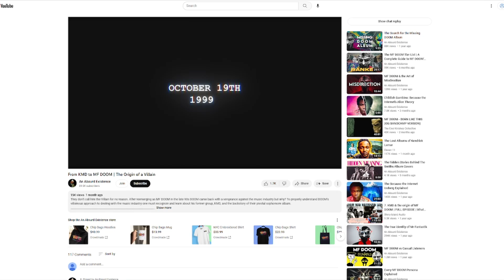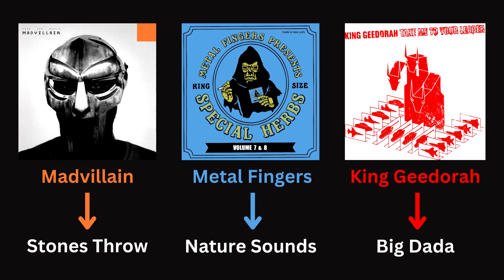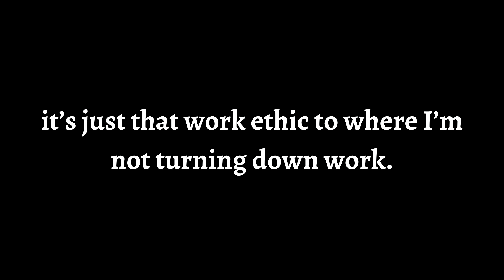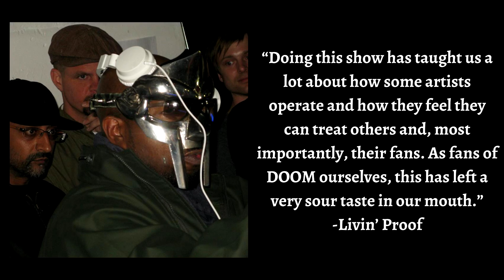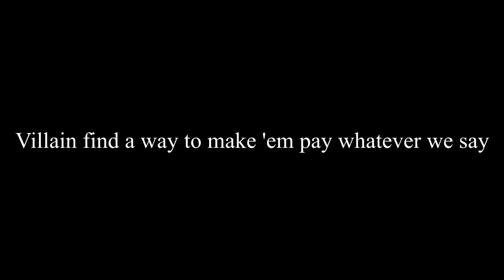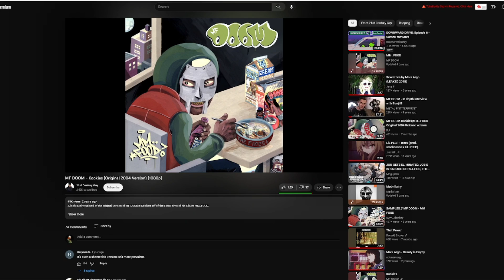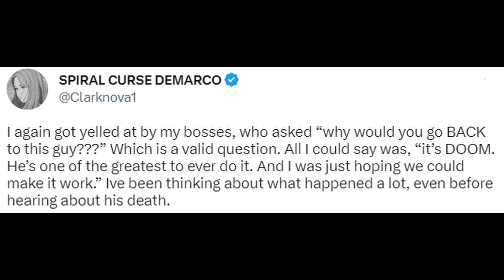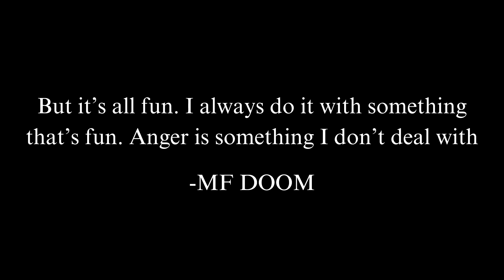How MF DOOM Finessed the Rap Industry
After the passing of Subroc, Elektra shelving of BL_CK B_ST_RDS and the dissolvement of KMD Zev Love X took a few years to quietly mend his broken spirit till he reemerged with a plan to take his revenge on the rap industry.

Co-Edited and Thumbnail by @vb_help

More High-Quality Remastered DOOM Videos @mfdoomremastered3114

0:00 Came to Destroy Rap..
0:25 A Venmous Finesse
2:56 DOOM Bots
6:46 [The Adult Swim Finesse]
11:05 A Mockery of Rap